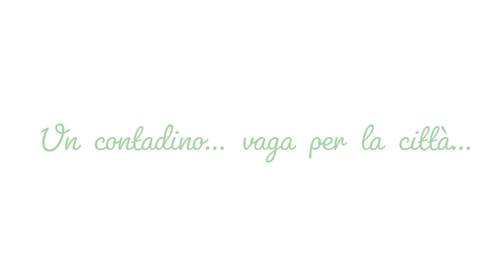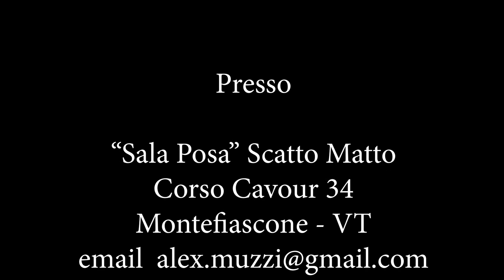La TV per Montefiascone - Notiziario del 17/04/2020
In questo notiziario:
- Situazione coronavirus sul territorio
- Continua la disinfestazione delle aree comunali
- Programma del consiglio comunale del 18 aprile
- Riapre il mercato della valle perlata
- Nuovo intervento dell'AS.VO.M,
- Novità dal consiglio provinciale (assegnazione deleghe)